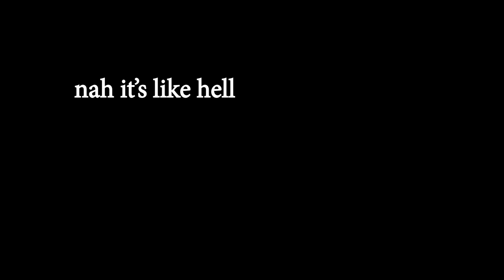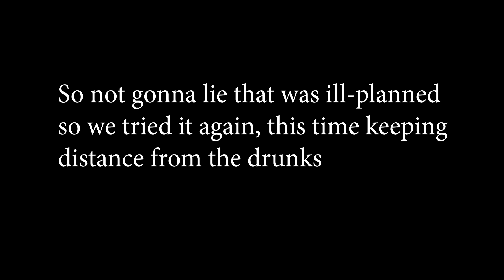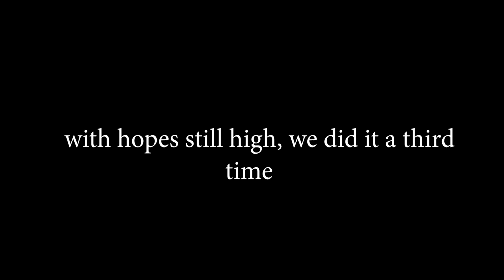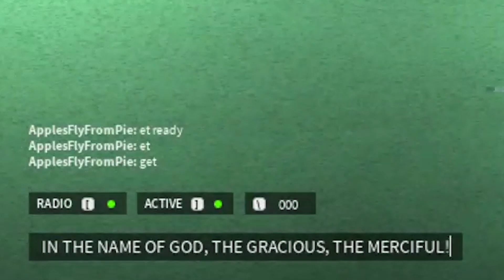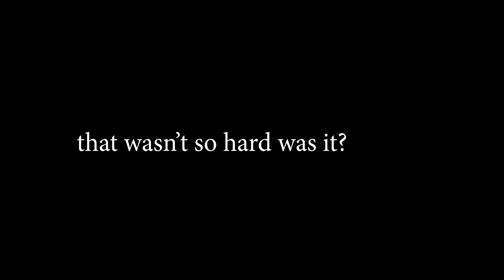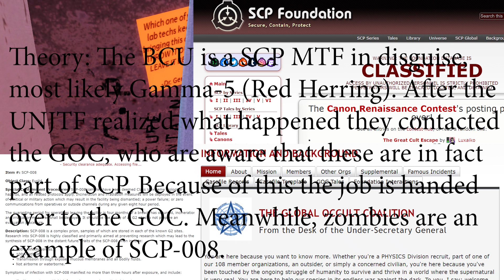HALLOWEEN UPDATE - Blackhawk Rescue Mission 5 (Zombie Mission)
This is the greatest zombie mission in roblox